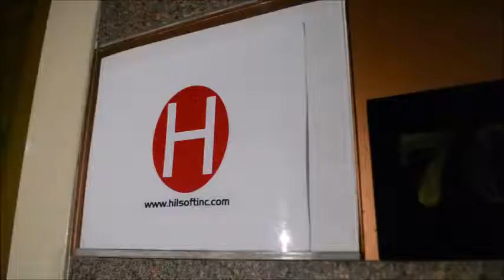How Does a Software Company Work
Would you like to see how a Filipino tech-company looks like?

I am sharing the surprise interview done by Miriam college students last week that showcases how Hilsoft started, our culture and how we are now.